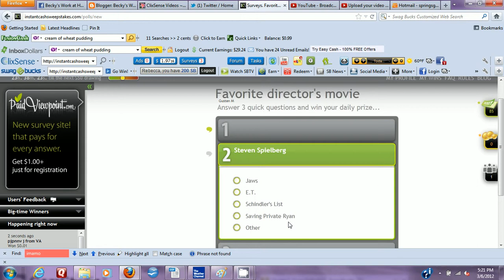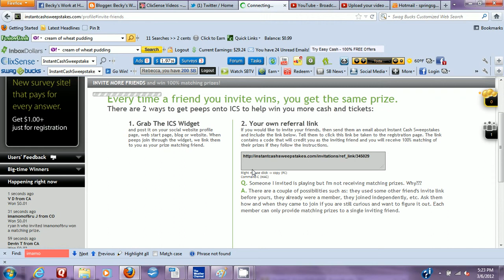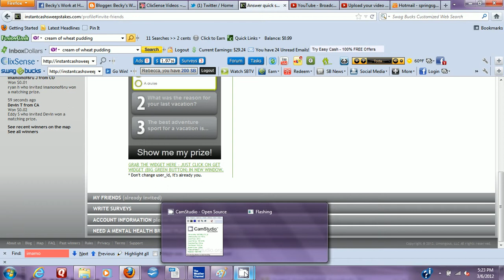instantcashsweepstakes 101.avi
This video will show you how EASY it is to work on InstantCashSweepstakes. You can cash out once  you reach $2 and the money will be sent to paypal. While it may not make you rich quickly, you do get matching earnings from referrals. It's one of many sites I work for and it all adds up to my goal of a debt free life.